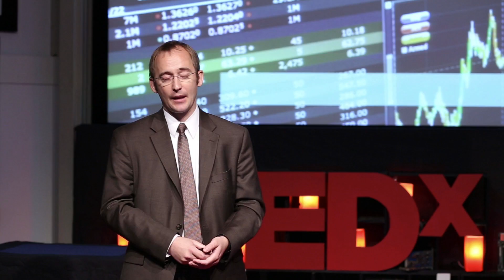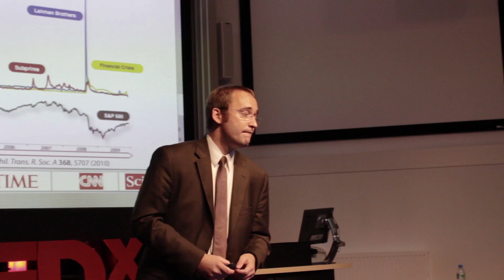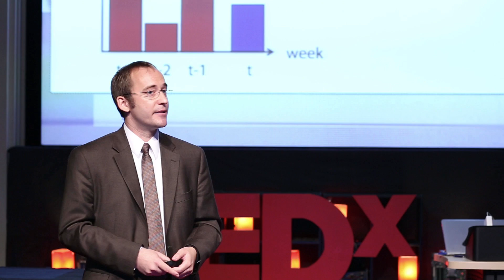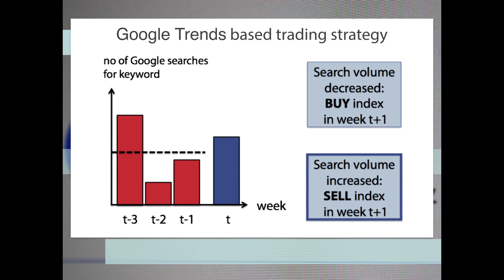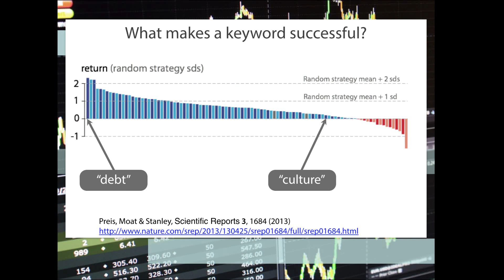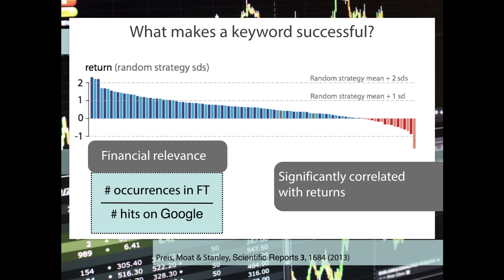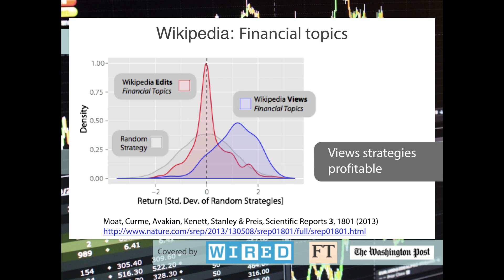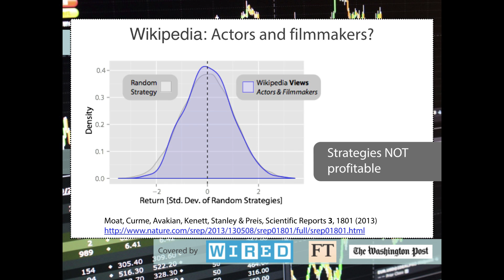Can Google predict the stock market? Tobias Preis at TEDxWarwickSalon (Technology)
Tobias Preis is the Associate Professor of Behavioural Science & Finance at Warwick Business School. His recent research has aimed to carry out large scale experiments on complex social and economic systems by exploiting the volumes of data being generated by our interactions with technology.

Preis received his PhD in Theoretical Physics from the Johannes Gutenberg University of Mainz in 2010 and draws on an interdisciplinary background in physics, economics, and computer science. He has authored more than 30 scientific publications, published a book about the physics of financial markets and acts as a reviewer for more than 15 leading international journals. Preis advises government agencies as well as private companies on potential exploitation of online digital traces.